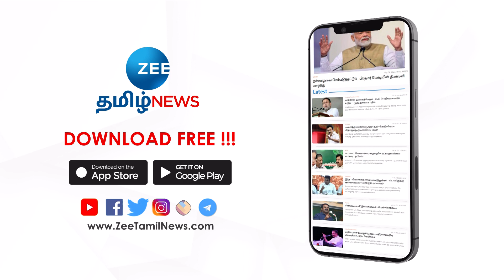கூட்டணி கட்சிகளை ஏமாற்றிவிட்டாரா முதலமைச்சர்? - கே.பாலகிருஷ்ணன் Opens up